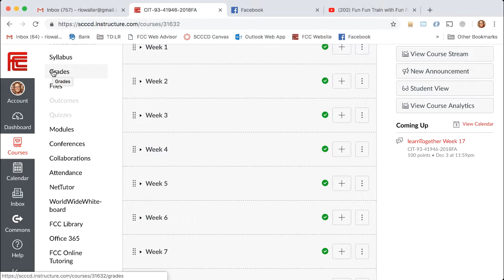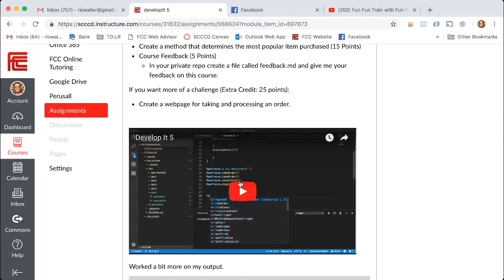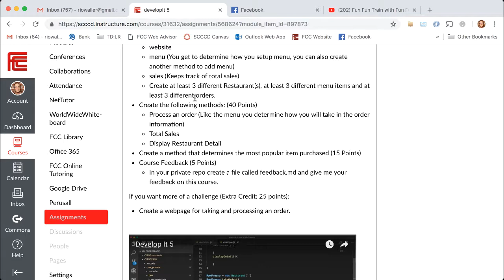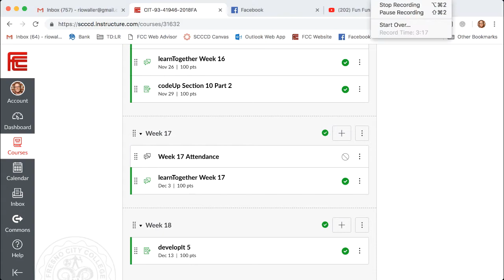CIT93 Week17 Attendance